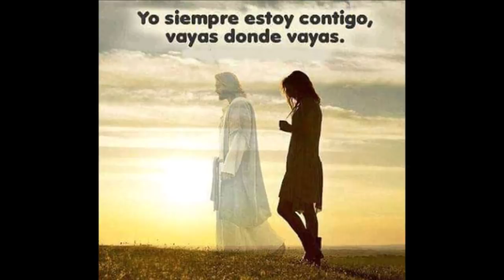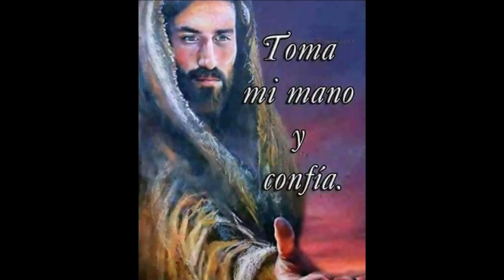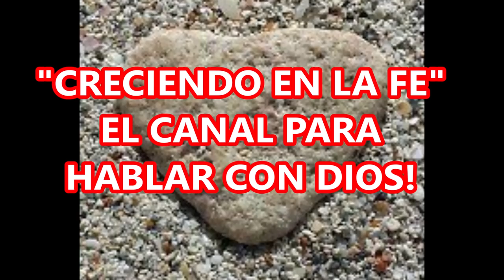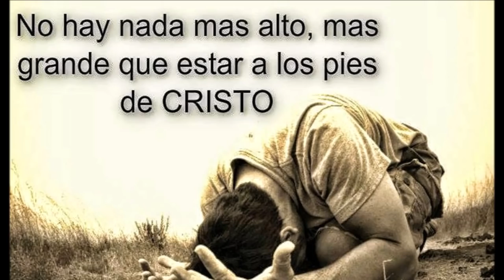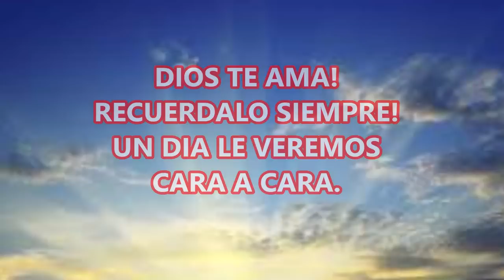ORACIÓN DE LA MAÑANA PARA DECIR A NUESTRO DIOS HOY ME GOZO EN TU PRESENCIA SEÑOR.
Oración de la Mañana, un hermoso encuentro con Dios al comenzar este nuevo dia.

Cuando estamos en Oración, estamos en una conversación con Dios mismo, es por ello la importancia de orar con constancia, con fe; en cada nuevo amanecer y antes de ir a dormir; para dar gracias al Señor por la vida y por cada instante vivido, por su ayuda y su gran amor, en preservarnos y defendernos de los peligros y las tentaciones.